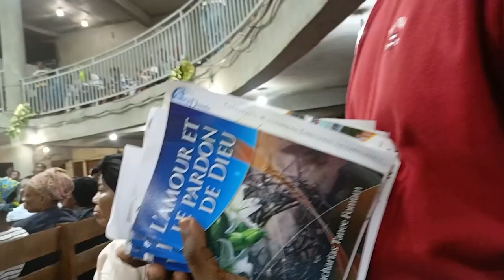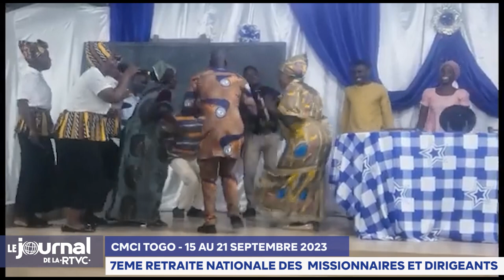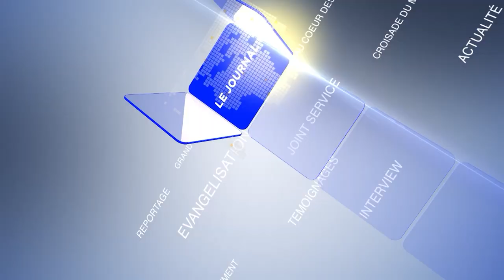LE JOURNAL DE LA RTVC DU 20 SEPTEMBRE 2023